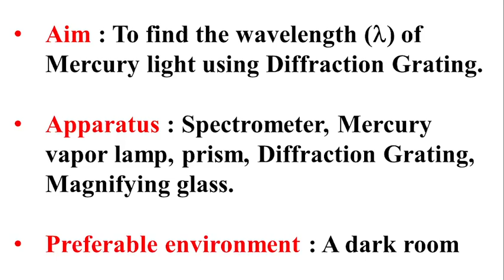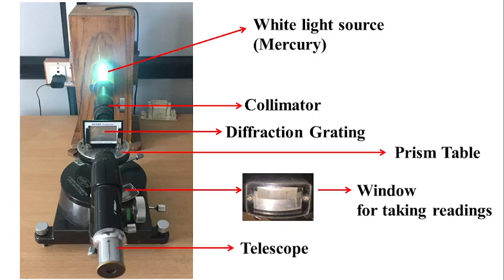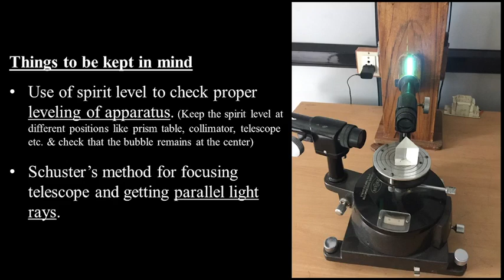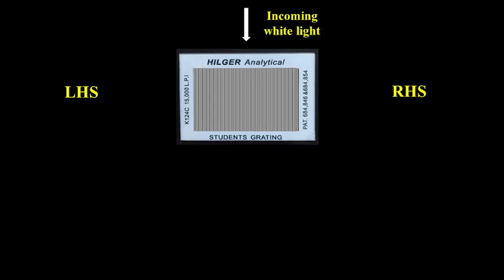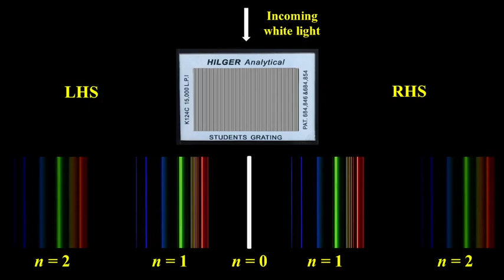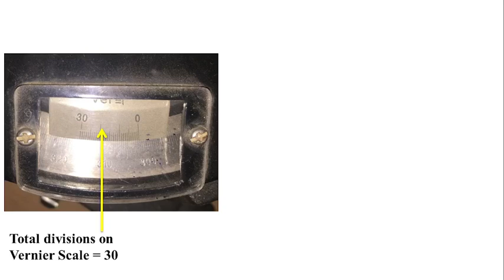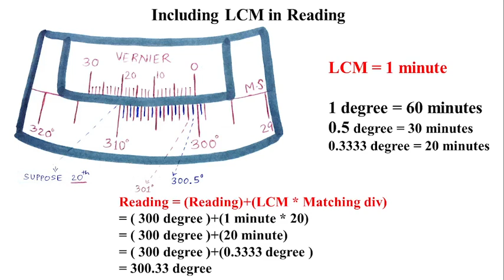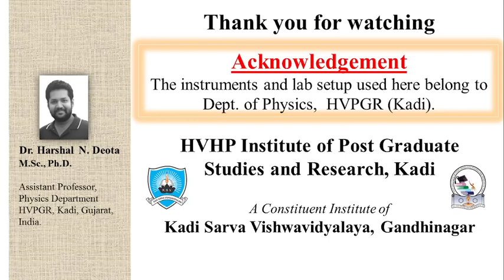Diffraction Grating experiment - Wavelength of Mercury - How to take Readings in SPECTROMETER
In this video, we learn to determine the Wavelength of Mercury spectrum using Diffraction Grating. We also learn to take Spectrometer readings